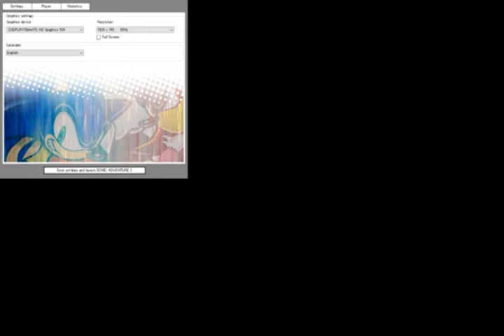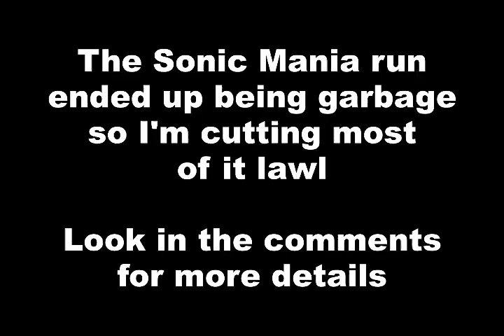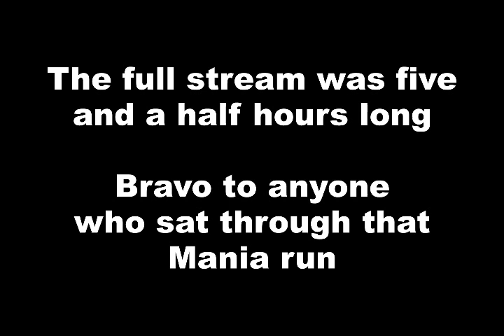skull902 Livestream 2-16-19 (w/Silver._.Ness & Symphonic-Labyrinth) [Knuckles Day]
YouTube's editor was being dumb so I did the edits myself so this thing could finally go public.

Silv, Symph, and I take in some Knuckles-themed action as I play through Sonic 3 Complete, Sonic Adventure, Sonic Adventure 2, and Sonic Mania (even though that part was mostly cut from the stream) as the red guy to celebrate his 25th anniversary.